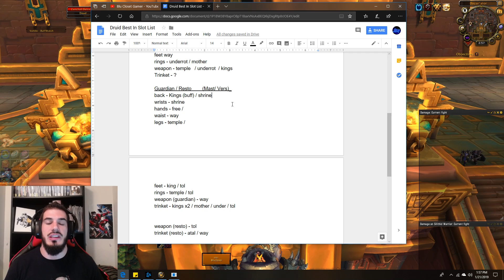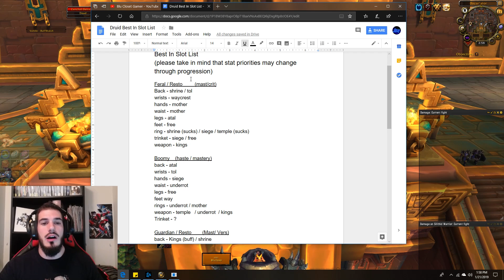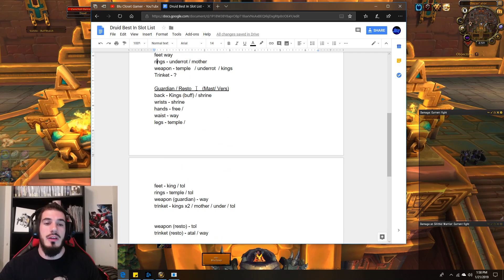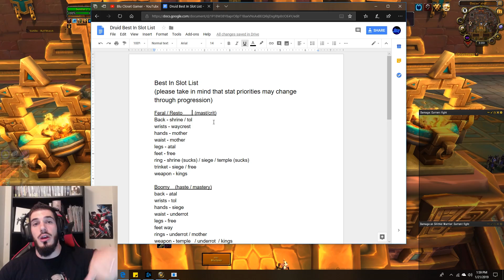8.1 Druid Stat Priority / Feral Azerite BIS